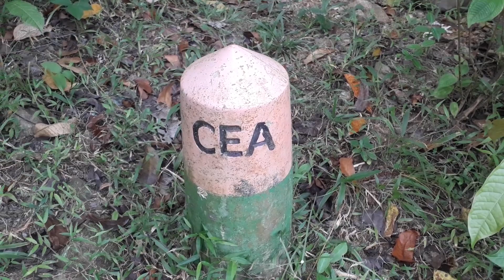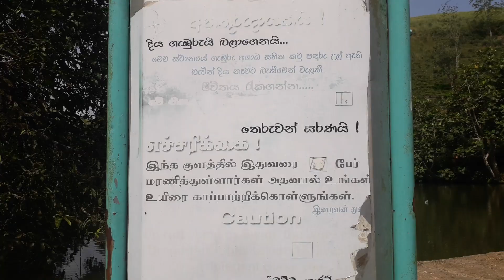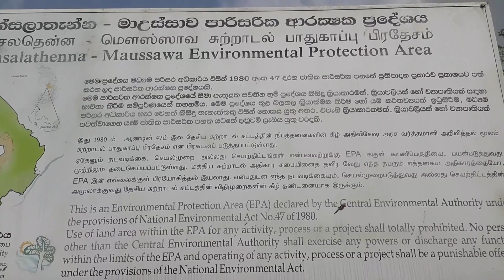Let's listen to the music of nature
a trip to a small lake among mountains ( singhala)
කඳු අතර පිහිටි කුඩා වැවකට යන ගමනක්